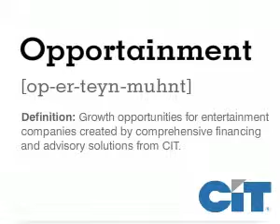CIT Corporate Finance CME - Opportainment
CIT Corporate Finance CME - Opportainment Advertising